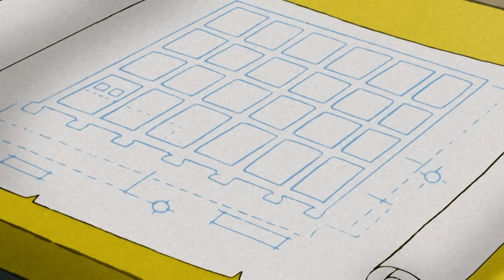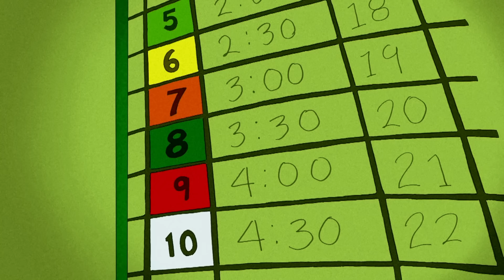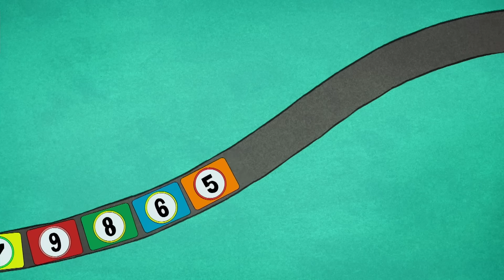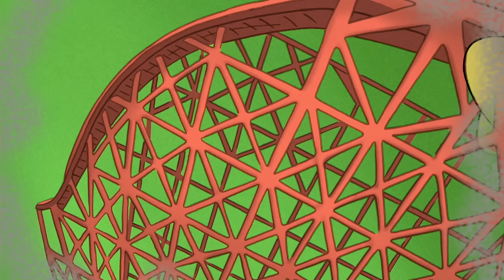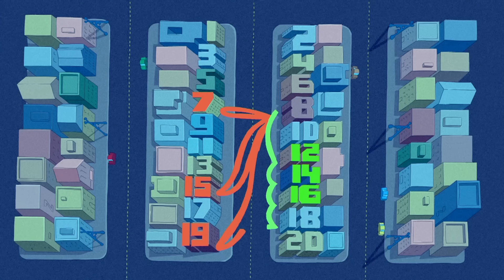Nicke har tappat bort sig! | Nicke Nyfiken | Tecknad Film för Barn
Nicke och Hoppsan inser att de börjar bli ganska långt hemifrån. Med hjälp av några bekanta landmärken så tar de sig hem säkert - och ankungen hittar dem!

Nicke är en snäll liten apa... och alltid väldigt nyfiken! I över 80 år har Nickes och mannen med den gula hattens äventyr hänfört barn med deras lekfullhet och skratt. TV-serien visar hur nyfikenhet kan vara en byggsten i inlärningsprocessen genom att introducera enkel vetenskap, teknik, konstruktion och matematik för de yngsta tittarna.

Välkomna att träffa Nicke Nyfiken och hans vän Mannen med den gula hatten.
Serien bygger på de bästsäljande böckerna om Nicke Nyfiken, skrivna av Margret och H.A. Rey.